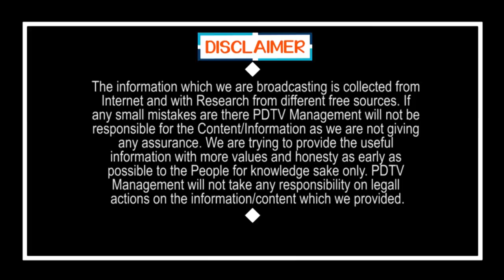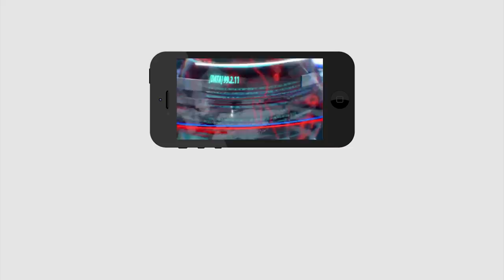వాలంటీర్లు సూపర్ అంటున్న ప్రజలు | People reaction on Volunteers